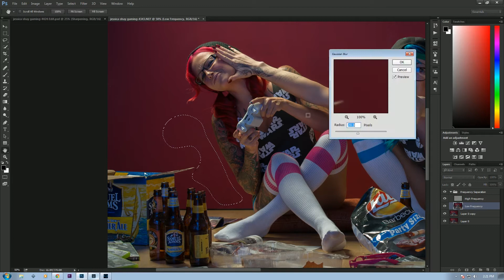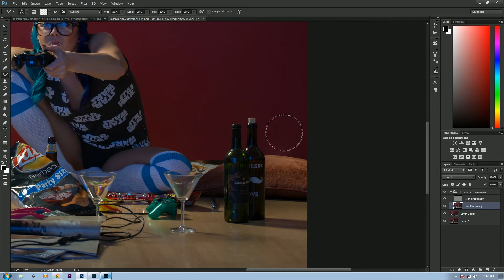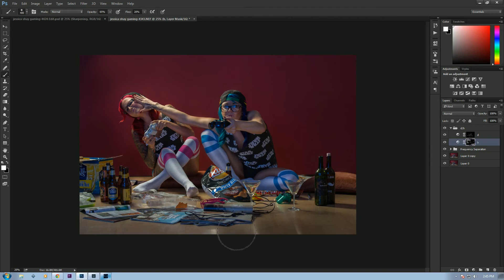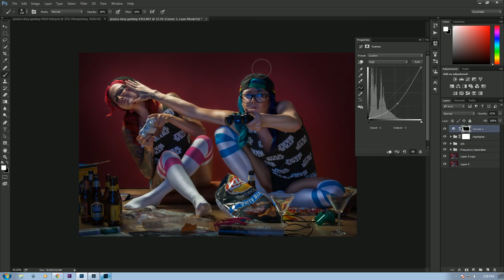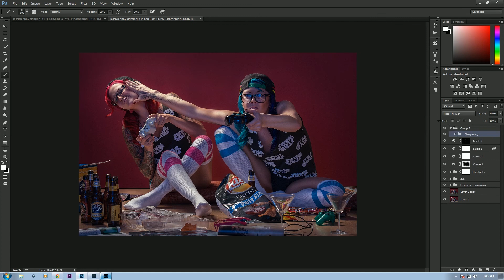Gamer Girls Timelapse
One hour edit of the Gamer Girls Speed up to under 5 minutes